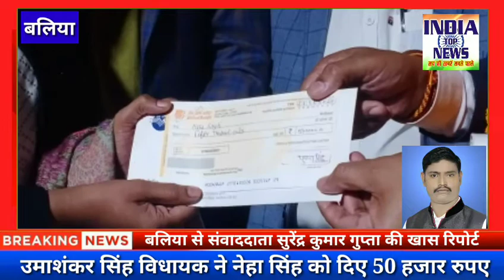बलिया:उमाशंकर सिंह विधायक ने नेहा सिंह को दिए 50 हजार रुपए।